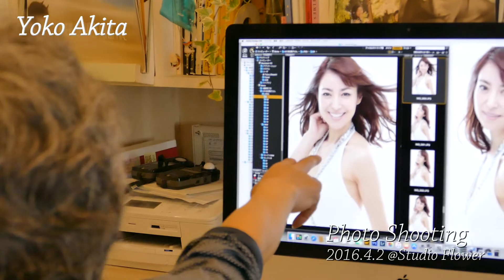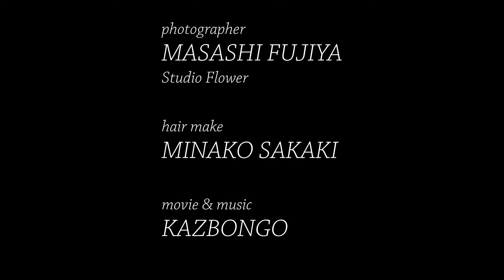YOKO ☓ 写真家・藤谷勝志 Collaboration Portrait Shooting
2016年4月2日＠STUDIO FLOWER

model
秋田 陽子 Yoko Akita

photographer
藤谷 勝志 Masashi Fujiya
STUDIO FLOWER

hair make
榊 美奈子 Minako Sakaki

movie & music
KAZBONGO